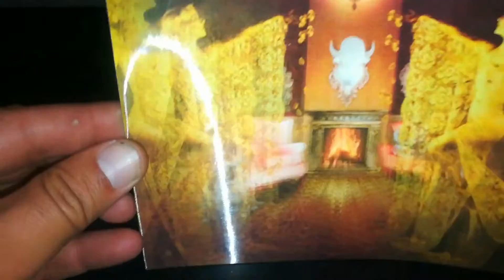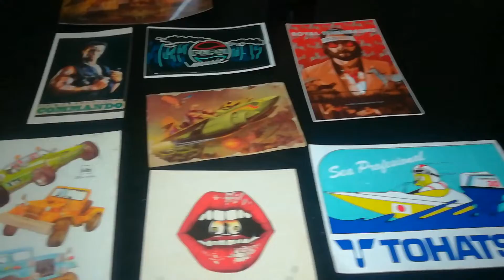lo que salio hoy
muchas gracias cesar por los regalos muy buenos .
un grozo impecable como siempre